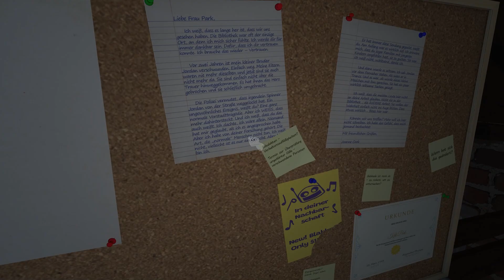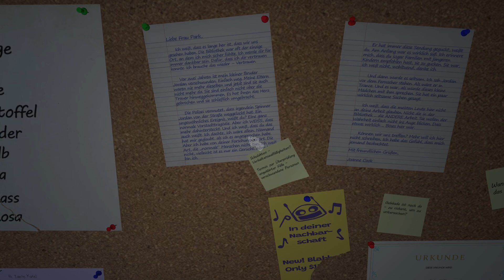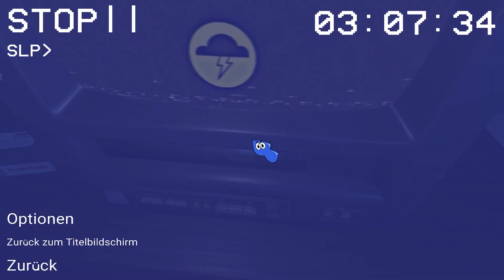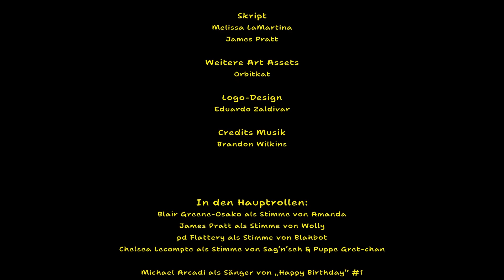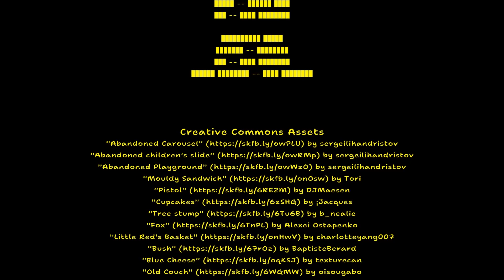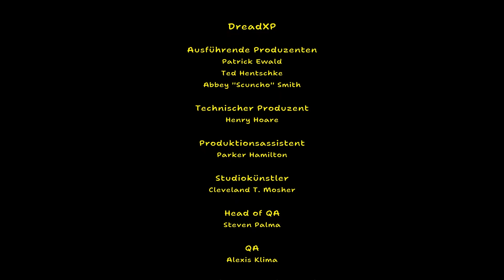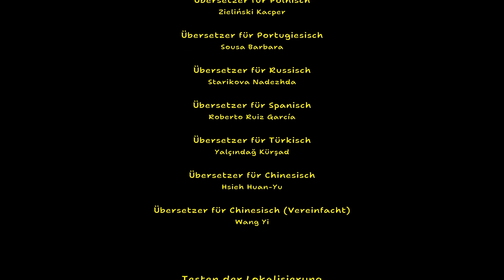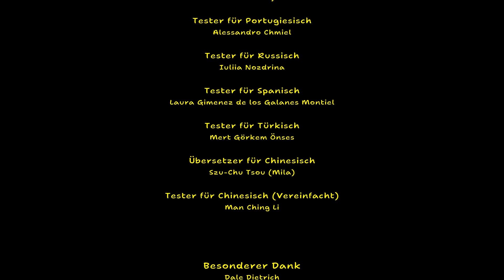Amanda the Adventurer 🎮 03 Ende der Serie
Begleite Amanda und ihren Freund Wolly auf ihren Abenteuern, bei denen sie unsere wunderbare Welt erkunden! Zahlreiche NEUE Folgen zum Mitspielen, Mitlachen und Mitlernen sorgen für jede Menge Spaß! Du musst nur alles tun, was Amanda sagt – sonst könnte sie wütend werden.

TITEL: Amanda the Adventurer
GENRE: Indie
ENTWICKLER: MANGLEDmaw Games
PUBLISHER: DreadXP